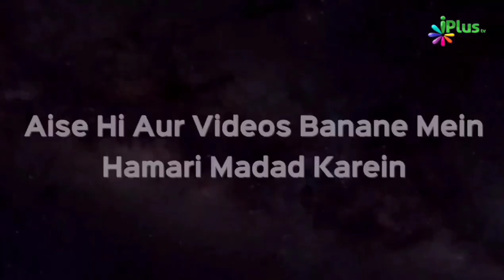Qaum e Muslim Tere Haalaat Par Rona Aaya | Muzna Iram Mohd Aslam Chaudhary | Taqreeri Muqabala